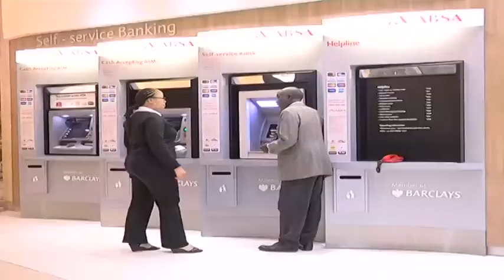Paycorp acquires the Saicom Group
Paycorp, one of South Africa's leading payment services companies, has acquired 100% of the issued share capital of Saicom Group, the holding company of Kazang Prepaid and Saicom Payphones. To speak more on this new chapter, Steven Kark, CEO of Paycorp joins CNBC Africa.